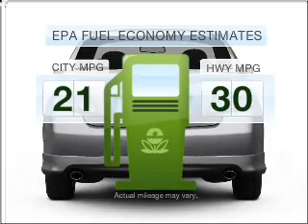2011 Toyota Camry - Fort Wayne IN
Year: 2011
Make: Toyota
Model: Camry
Trim: XLE
Engine: 3.5 liter 6 cylinder 24 valve
Transmission: 6-Speed Automatic
Color: Barcelona Red Metallic
Mileage: 0
Address:
515 W Coliseum Blvd